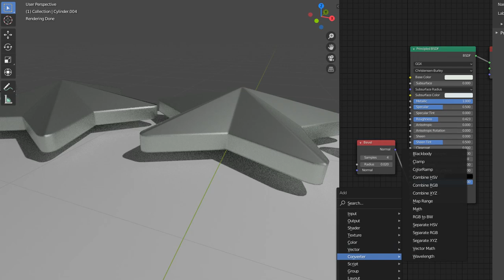blender 2.8 bevel shader(블랜더 베벨 쉐이더)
브랜더 베벨쉐이더 사용법